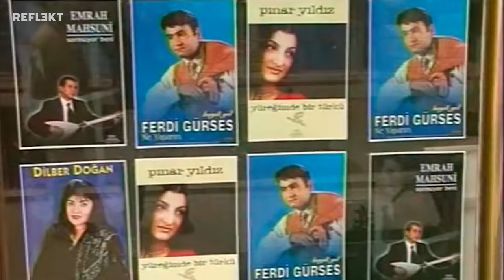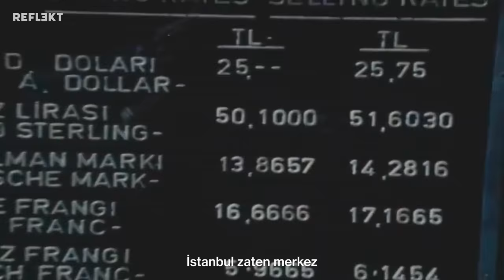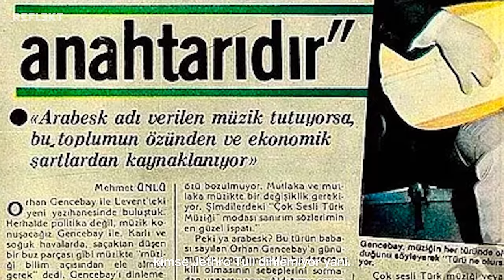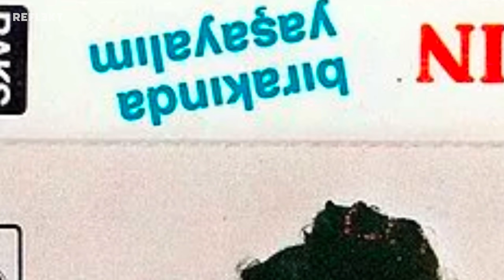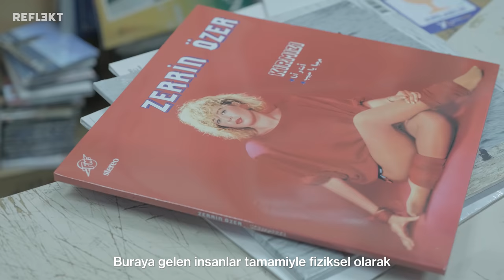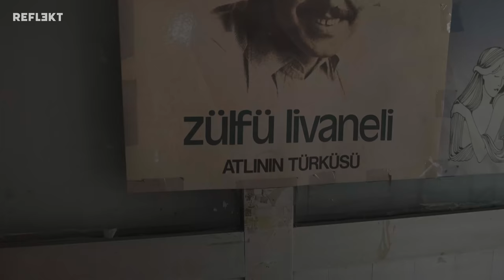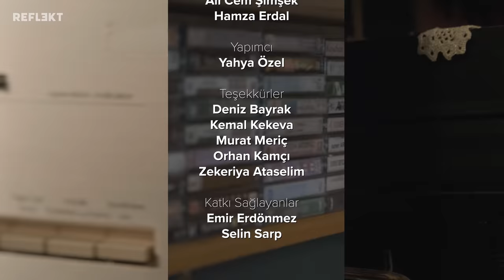Unkapanı Plakçılar Çarşısı Belgeseli: Bir Acayip Unkapanı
Müslüm Gürses, Ferdi Tayfur, İbrahim Tatlıses, Sezen Aksu ve daha niceleri... Hepsinin şöhret yolculuğunun kesiştiği İMÇ, Unkapanı bir dönemin arabesk, fantezi ve halk müziğinin harmanlandığı yegane ortamdı. Kameralarımızı zamanın "kurt kapanı" Unkapanı Plakçılar Çarşısı'na çeviriyor ve müziğin nabzının attığı, binlerce kaset ve plak satılan müzik yapım ve dağıtımcılarını mercek altına alıyoruz. Orhan Gencebay, Yıldız Tilbe gibi isimlere özenip yüzlercelerinin meşhur olma hevesiyle kapısını aşındırdığı Unkapanı Plakçılar Çarşısı esnafından ve müzik yazarlarından efsaneleşmiş müzik hikayelerini dinledik.